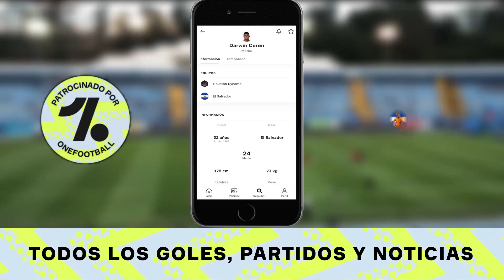🇸🇻 TOP 10 - PEORES FICHAJES EXTRANJEROS en la HISTORIA del ALIANZA F.C ⚪⚪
🛒 Tienda Oficial del Canal: ttps://

INDICE
00:00 Patrocinador
00:31 Intro
00:44 Inicio del Video
10:19 Final del Video